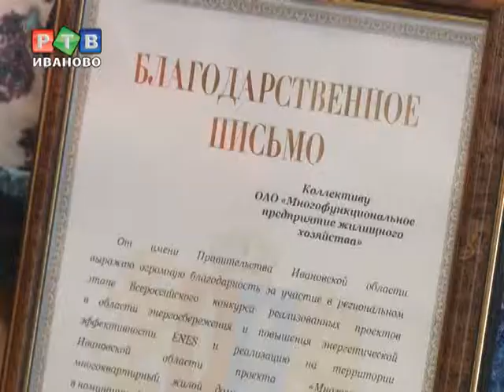Награды за бережливость